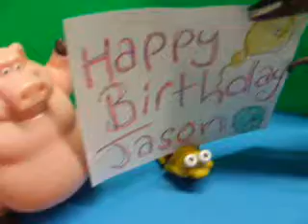Birtday Party on Desk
Birtday Partee on Desk